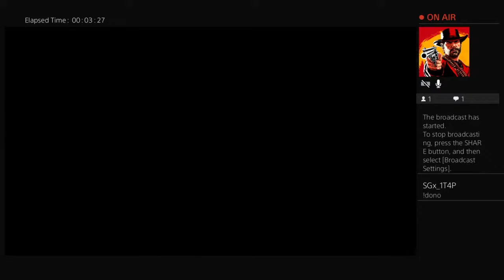Fightin my Homie